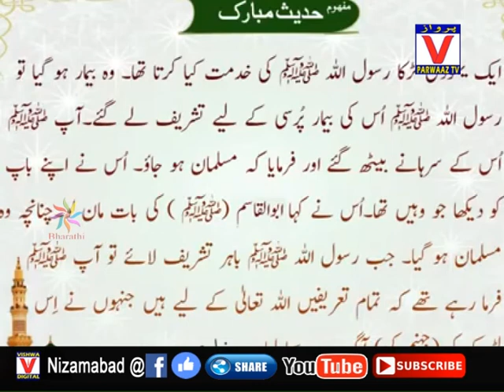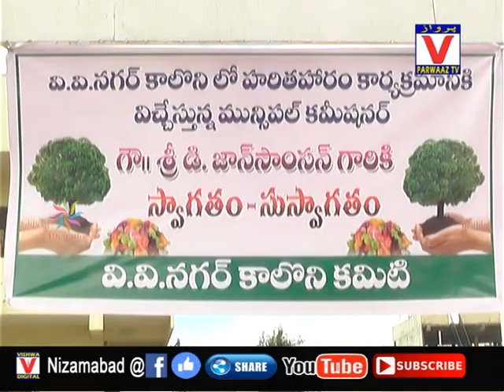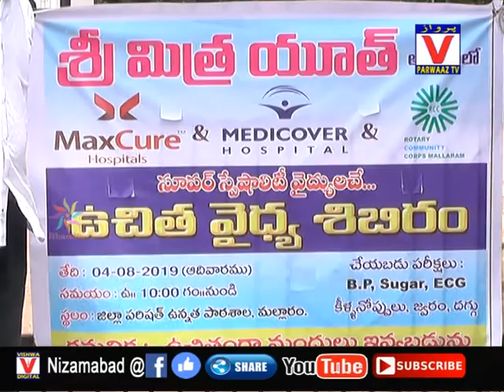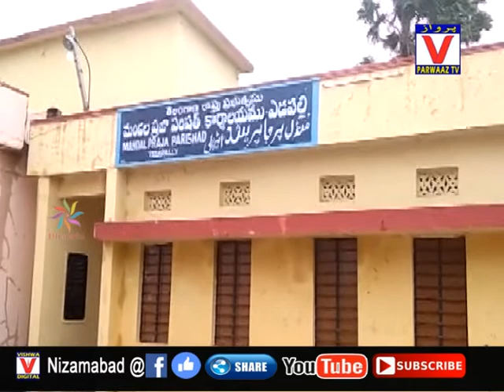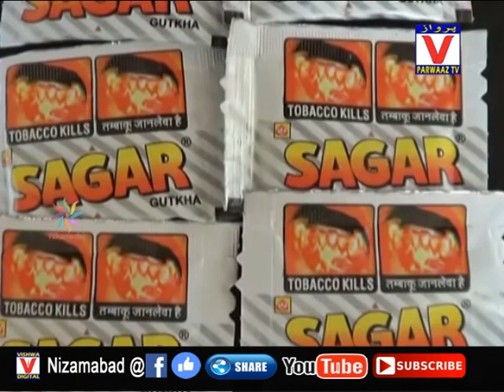04-08-19 Parwaaz News Nizamabad